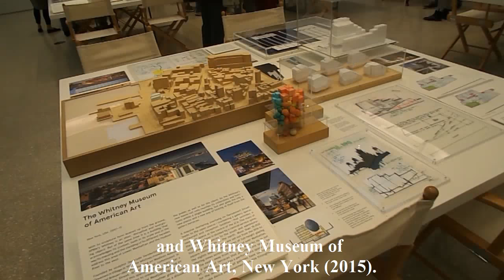Exhibition Review- Renzo Piano: The Art of Making Buildings at the Royal Academy of Arts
This is a short video review of the Renzo Piano: The Art of Making Buildings exhibition at the Royal Academy of Arts – 15th September 2018 to 20th January 2019 bought to you by Visiting London Guide .com